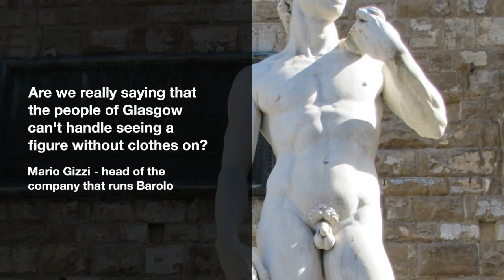It's Not Just Florida: Michelangelo's David Censored in Scotland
Michelangelo's David is making waves in more than just Florida these days.
After artwork depicting the entire sculpture was rejected, Glasgow's Barolo Restaurant will hang signs showing only the upper portion.

The Michelangelo David is at peril once more. A naked guy in the Renaissance sculpture led to its removal from a subway advertisement in Glasgow, Scotland. There was a similar dispute about the statue's inclusion in the curriculum at a conservative charter school in Florida not so long ago.

Barolo's management company, DRG Group, used David in an advertisement with the tagline "It doesn't get more Italian." The sculpture is depicted munching on a pizza. But at first, the subway's advertising room operator, Global, turned down the photograph.

The sign was altered, and Italian flag stickers were applied to the genitalia. Sales and marketing director at the DRG Group Nadine Carmichael told the BBC, "We had stickers made, but people said they weren't big enough." The plan after that was to reveal Michelangelo's upper body. We succeeded in the end.

Barolo's CEO, Mario Gizzi, told The Times, "This is a piece of art that is known all over the world." Topics related to this are typically covered in classrooms. It attracts visitors from all around the world. Time has progressed from the 1500s to the 2023. Do we really want to imply that Glasgow residents are too sensitive to naked bodies to see this?

In Florida, David became a lightning rod for a clash of ideologies. Tallahassee Classical School principal Hope Carrasquilla lost her job after three parents filed complaints about a statue at the school. In the words of one concerned parent, their kid "should not be viewing those pieces."

"The controversy was never about the art," said the school's general attorney, Jeff Kottkamp. It had to do with informing parents in accordance with school policy before discussing potentially upsetting material in the classroom.

And yet, the director of Florence's Accademia Gallery, Cecilie Hollberg, had this to say: "As director of one of the most important museums in the world, and because Michelangelo's David is a Renaissance masterpiece and an icon of sculpture, I am surprised by the ignorance that seems to be at the heart of what happened in Florida."